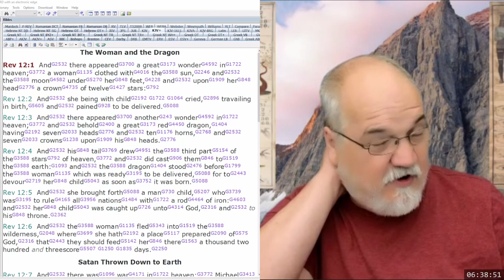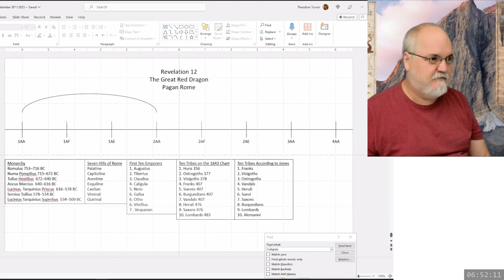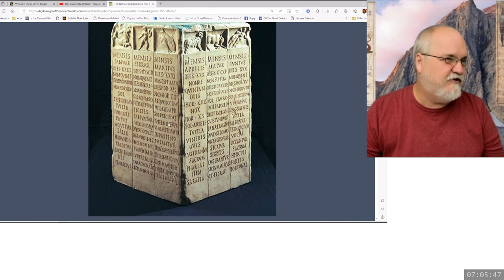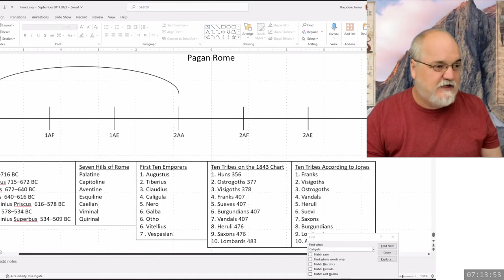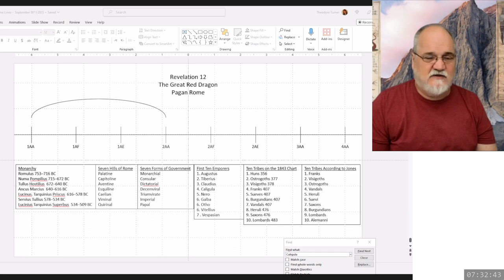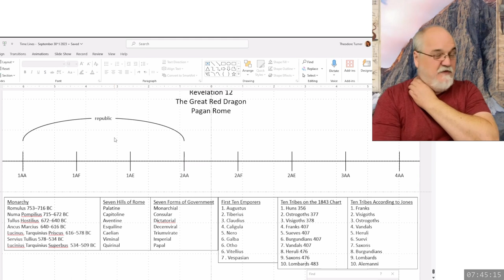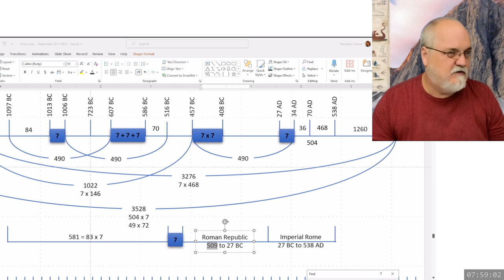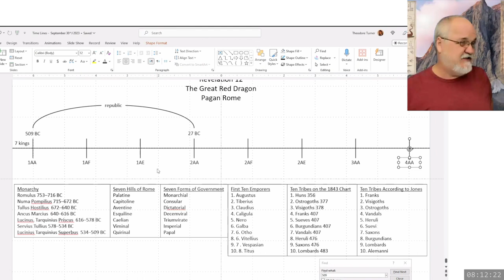2023 10 08 46. Daniel's Last Vision - Theodore Turner